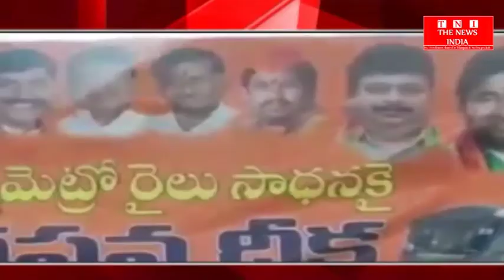Telangana:BJP के पूर्व राज्य अध्यक्ष ने KCR सरकार को ओल्ड सिटी मेट्रो रेल में काम शुरू करने की मांग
बीजेपी के पूर्व राज्य अध्यक्ष जी.किशन रेड्डी ने राज्य सरकार को ओल्ड सिटी मेट्रो रेल खंड के काम शुरू करने की मांग की है. लाल दरवाजा पर एक हड़ताल को संबोधित करते हुए उन्होंने कहा कि यह पुराने शहर के नागरिकों को परिवहन के सर्वोत्तम साधनों का उपयोग करने से वंचित होना उचित नहीं होगा